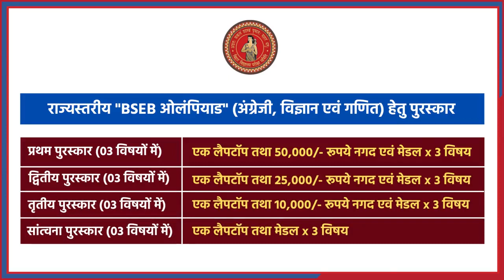बिहार विद्यालय परीक्षा समिति आयोजित कर रहा है BSEBओलंपियाड2023.